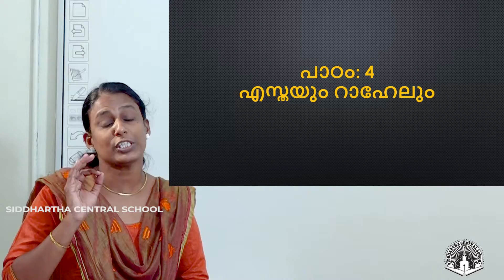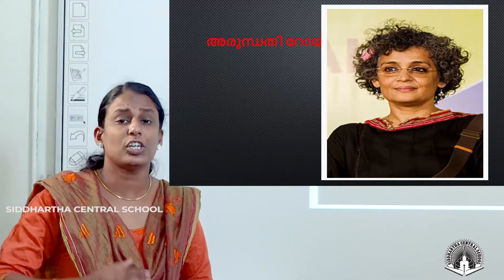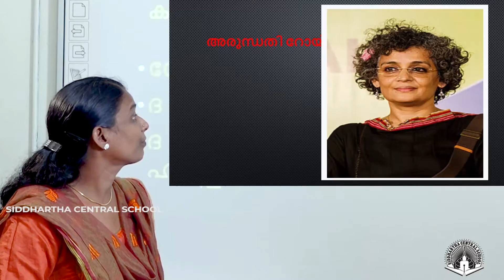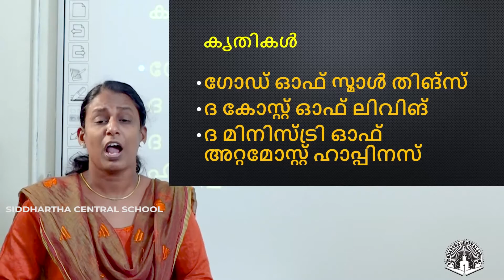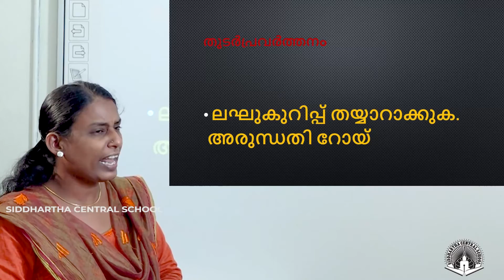CLASS 8 MALAYALAM ESTAYUM RAHELUM PART 1